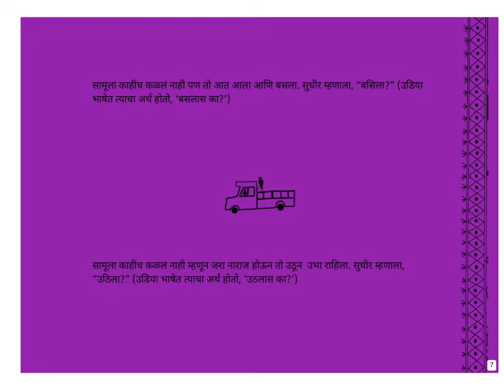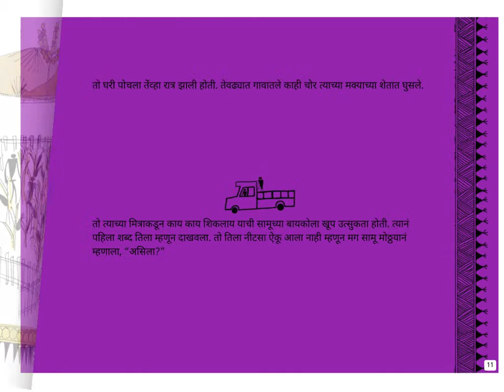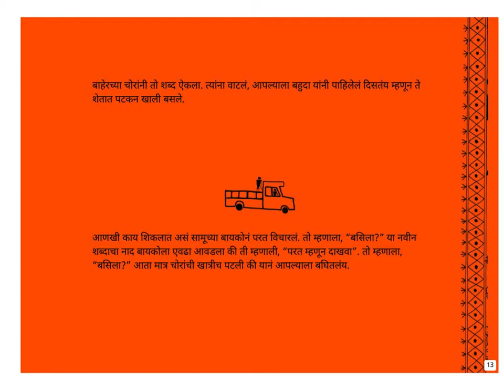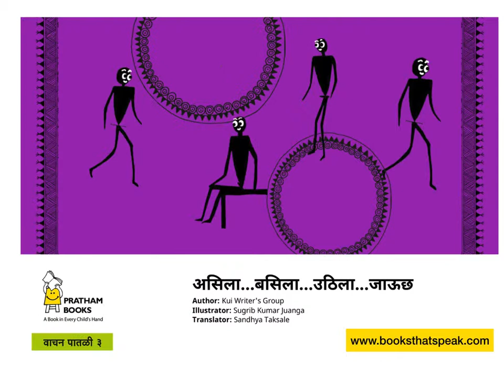Aasila basila uthila jaauchh-Marathi stories-Pratham Books-Kids stories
Samu goes to his new friend to learn Odia. The words he learns prove very useful to him. Read on to find out how!
Funny story written by Kui Writer's Group, illustrated by Sugrib Kumar Juanga, translated into Marathi by Sandhya Taksale, published by Pratham books. Narrated by Asawari Doshi

To know more about Books that speak:
Listen to the podcast: